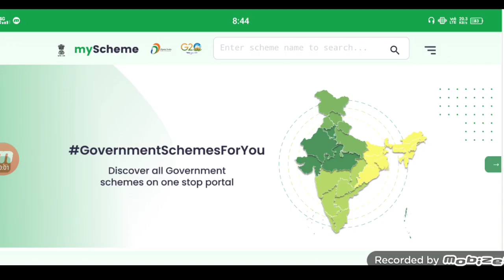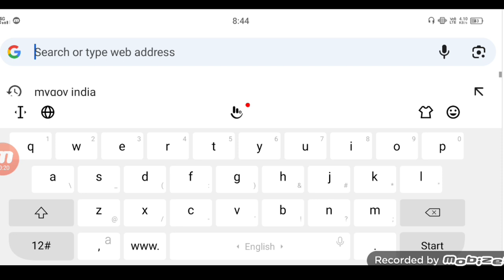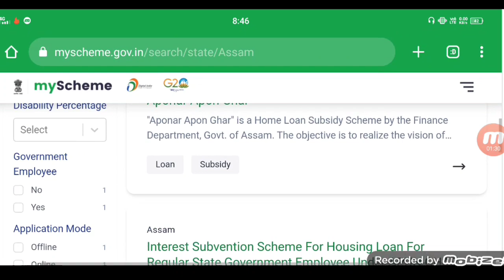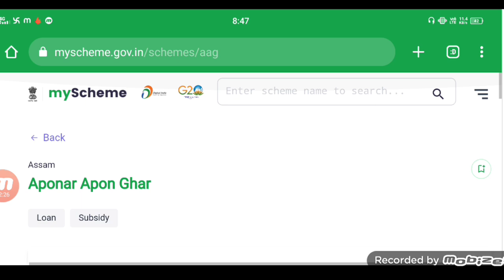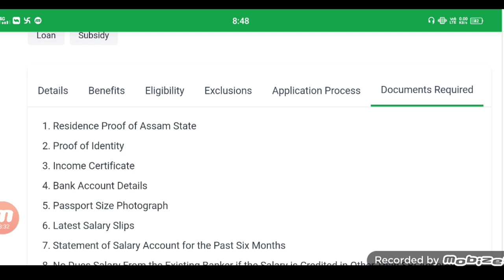আপোনাৰ আপোন ঘৰ _ 2.50 লাখ টকা Subsidy _ Online Apply কৰক | How To Online Apply Aponar Apon Ghar 2023